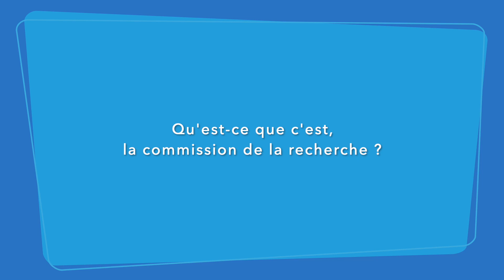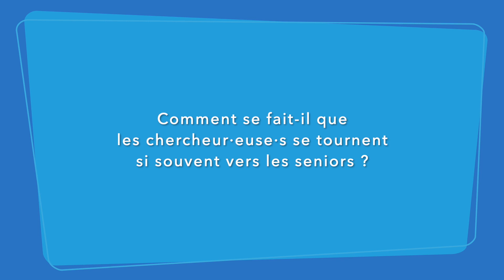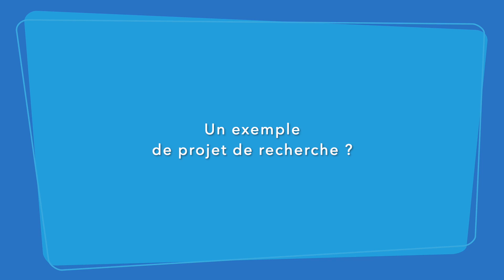Connaissance 3 présente sa commission de la recherche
Véronique Jost Gara est présidente de la commission de la recherche de Connaissance 3 et membre de son conseil de fondation. Dans cette interview, la chercheuse associée au ColLaboratoire de l’UNIL présente un projet qui lui tient à cœur et qu'elle a participé à mettre en place depuis plusieurs années: la création d'une commission dédiée à la recherche.

En effet, Connaissance 3 reçoit de plus en plus de sollicitations de la part de chercheur·euses des Hautes Écoles helvétiques, en quête d'une participation de seniors à leur projet académique. Tournée vers une démarche de recherche-action, Connaissance 3 veut permettre à ses membres et ses participant·e d'être acteurs et actrices des recherches qui les concernent.

Il était temps de structurer la collaboration de Connaissance 3 avec les chercheurs·euses, afin de valoriser l'implication réelle des seniors à des recherches qui ne concernent pas seulement les questions liées au vieillissement.

0:00 Présentation
0:18 Rôles de la commission de la recherche
1:35 Participation des seniors à la recherche
2:19 Quels besoins pour la recherche ?
3:04 Un exemple de projet de recherche
3:46 Pourquoi c'est important ?